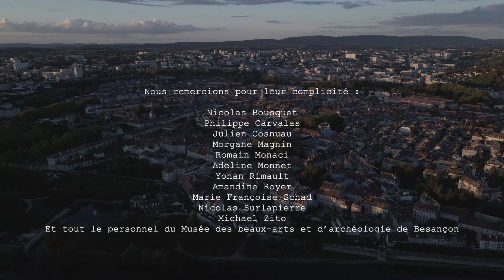OpérAmusée / épisode 7/11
Un étrange phénomène s’est abattu sur le musée. En effet, pour une mystérieuse raison, le personnel ne peut s’exprimer qu’en chantant et même les œuvres sont touchées par cet étrange phénomène la nuit tombée. Afin de ne pas contaminer l’ensemble de la population, les autorités sanitaires imposent des mesures drastiques de confinement. Le personnel doit demeurer dans l’établissement et le public y est interdit. Léon Wahrheit, inspecteur échelon 6 du ministère de la santé est missionné afin de comprendre l’origine de ce problème. Et ce ne sera pas chose facile…

Production Sentimental noise,
Conception, arrangements et musique originale : Christian Girardot,
Prises de vue et montage : David Perrot,
Musiciens et chanteurs : Julie Dey, Xavier Bazoge, Fortunato d’Orio, Daniele Segre Amar,
Avec la participation des membres de l’équipe des musées du Centre de Besançon